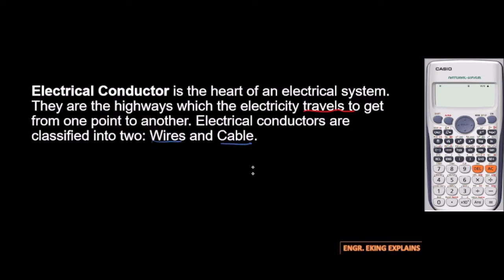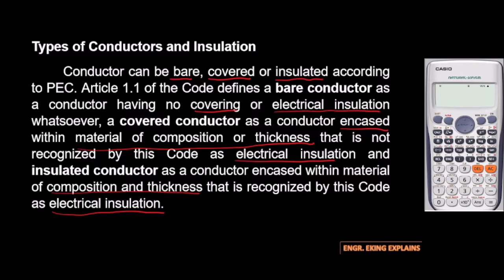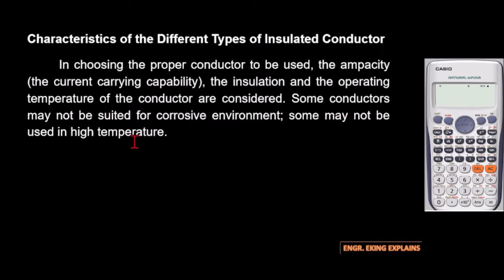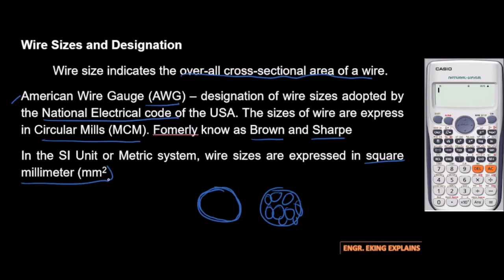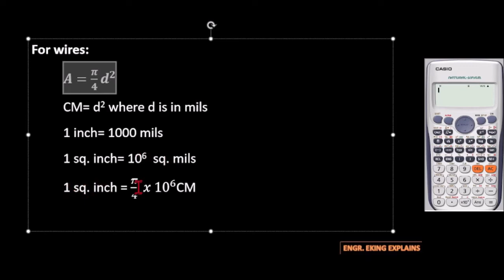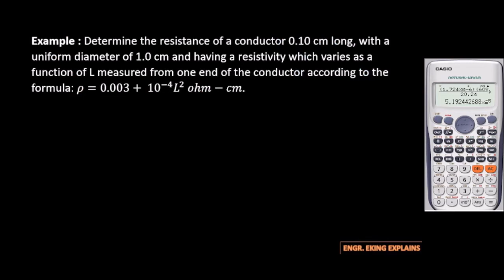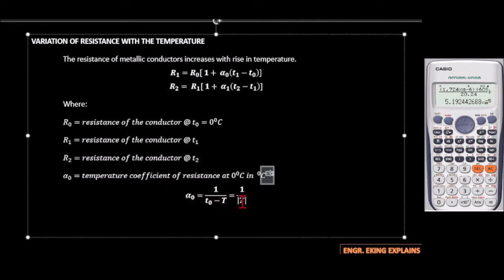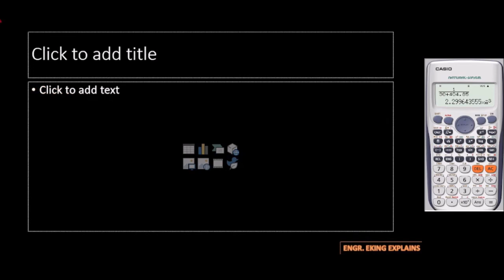RME LEARNING SESSION- ELECTRICAL CONDUCTOR